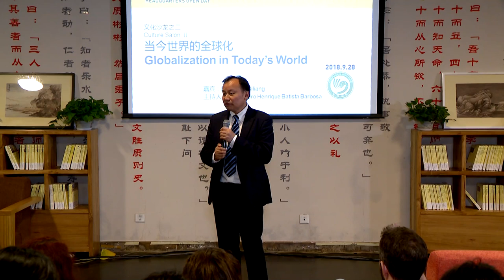Cultural Salon Master Class Hu Biliang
This course invites Prof. Hu Biliang (Dean of Emerging Markets Institute, Beijing Normal University) to lecture on the value and challenges of sticking to globalization for the world. The lecture focuses on the current situation and future trends of China's economy and the world economy and explains the the role of cultural institutions in globalization.

The lecture is given in English and lasts around 65 minutes. English explanation.